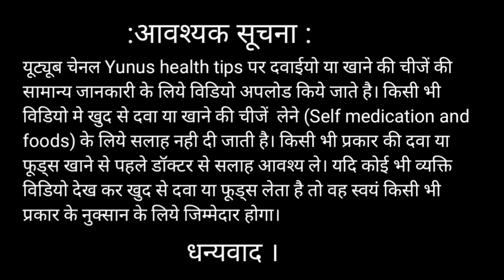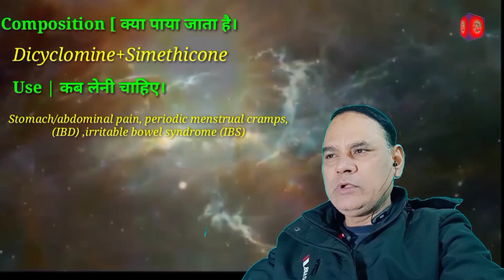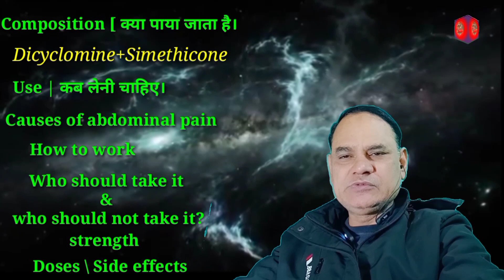Dicyclomine hydrochloride & simethicone suspension in hindi 🩸 Cyclopam drops for baby🩸Cyclopam drop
Painkiller
Painkiller injection
Painkiller medicine
Painkiller tablet
Joint pain medicine
Dynapar injection
Betnesol
Betnesol injection
Betnesol injection dose
Betamethasone
Betamethasone injection use
Betamethasone injection dose
Dexona injection
Dexamethasone
Dexamethasone injection
Dose dexona
Dexona injection use
Medicine use
Medicine use in Hindi
Steroids injection
Glucocorticoid
Antibiotic class
Antibiotic injection
Antibiotic tablet
Painkiller medicine
Headache medicine
Medicine mechanism
Painkiller medicine
Best Painkiller Medicine
Painkiller injection
Antiinflammatory Injection
Wound Healing Medicine
Antiinflammatory medicine
Antiinflammatory injection
Antibiotics injection
Antibiotics Tablet
Antifungal medicine
Emergency Injection
Emergency medicine
Antibiotics injection
Gastritis injection
Gastritis medicine
Antiemetic drugs
Antiemetic injection
Antiemetic medicine
Nursing knowledge
Pragnancy sonography
Pragnancy ultrasound Report
Hospital staff
Hospital related knowledge
Mbbs student
Types of pain
Medical Knowledge
Hospital knowledge
Doctor knowledge
Hospital knowledge
Hospital staff knowledge
Medical Knowledge
Medical students
Medical students knowledge
Biology students
Doctor knowledge
Bhms students
Bams students
Nursing knowledge
Nursing staff
Paramedical staff
Paramedical knowledge
Pharmacy students
Pharmacy knowledge
Medicine knowledge

Amazon Canon camera digital DSLR